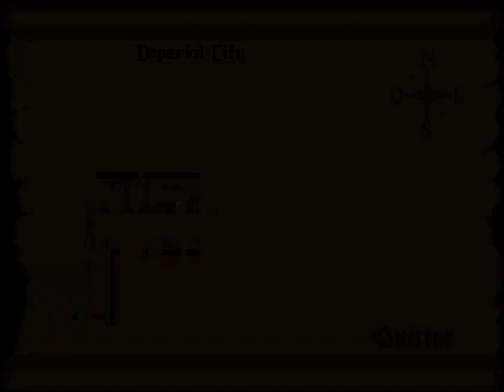La fin du jeu ! - ARENA - 22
Liches après liches après liches après liches et encore des liches et paf ! Dernier boss !
C'est les souvenirs que j'en ai gardé en tout cas.